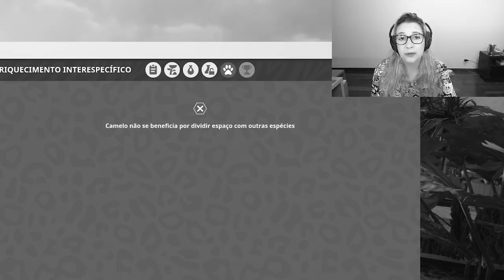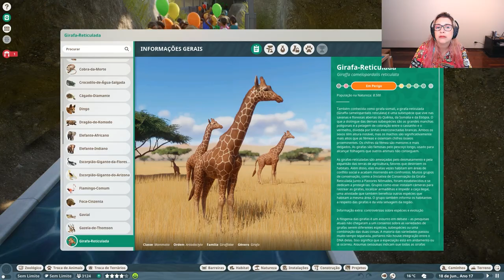ZOOLÓGICO COM ANIMAIS AQUÁTICOS E TANQUES ESPECIAIS - PLANET ZOO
No gameplay de hoje o jogo é o Planet Zoo! Nele você pode gerenciar um zoológico do zero e cuidar de diversas espécies de animais. Neste zoológico, o Mundo Aqua, você pode conferir diversos animais aquáticos: gavial, crocodilo de água salgada, ariranha, foca cinzenta, hipopótamo pigmeu e o jacaré paguá. Também é possível conferir: girafa, coala e panda vermelho.

Este é um jogo educativo, fofo e acreditem é bem difícil administrar (com exceção do modo sandbox).

Venha ver animais em seus habitats interagindo de diversas formas legais e engraçadas.